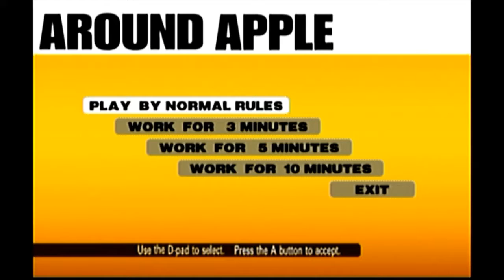Crazy Taxi 2 Gameplay!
Hello everyone and today I will be playing Crazy Taxi 2 for the Sega Dreamcast. This true gem was good fun and really reminded me of the arcade versions of this game!